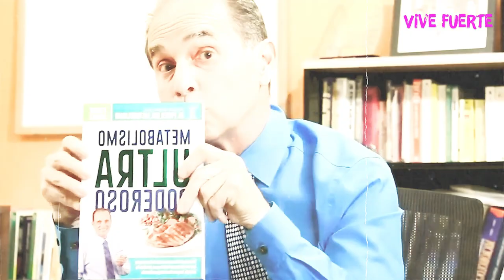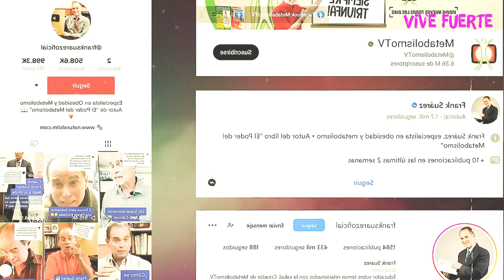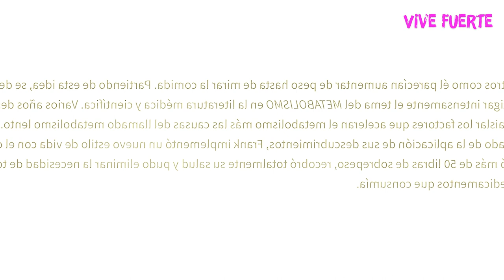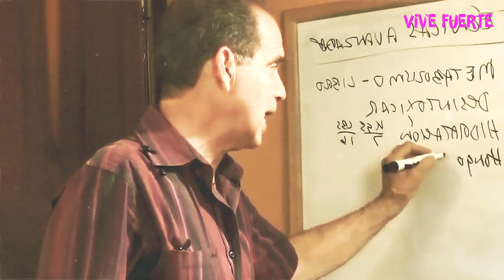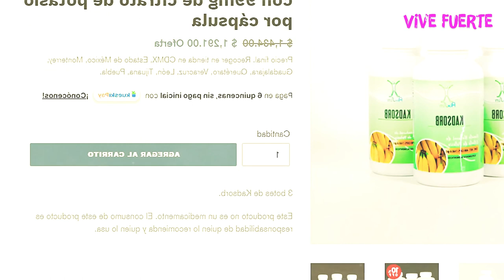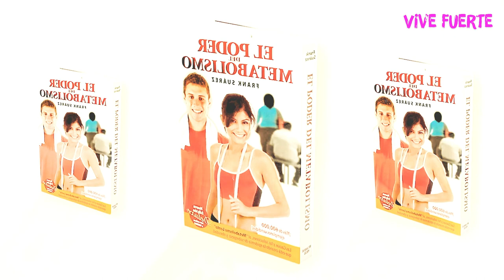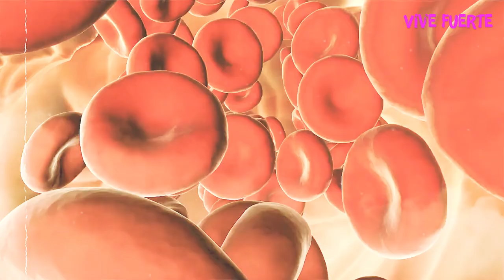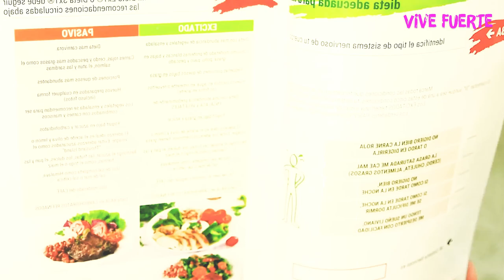🚨¡CUIDADO! FRANK SUAREZ y METABOLISMO TV: TODA la VERDAD de su NEGOCIO | Mr Doctor